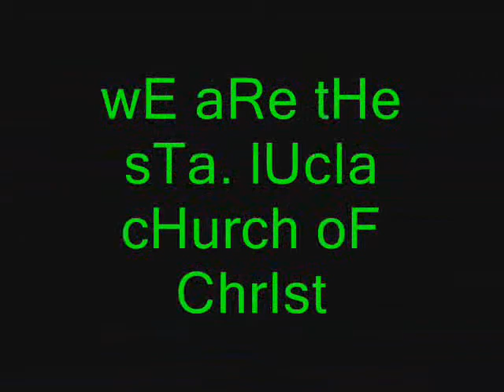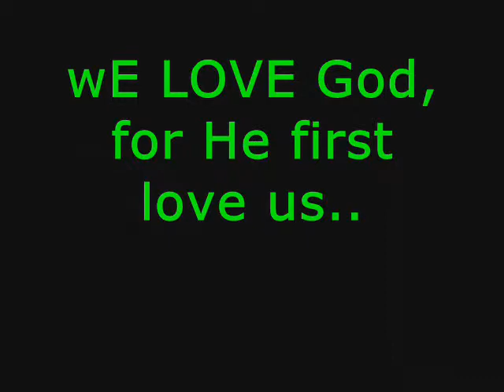COC Sta lucia Pasig Family.wmv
Father in Heaven, Please Bless all families of COC Sta Lucia Pasig.